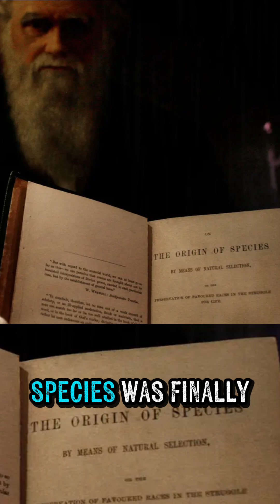The Man Who Changed How We See Life — Charles Darwin’s Untold Story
He was once destined to become a priest…
but instead, he changed the course of science forever.
From a curious boy collecting beetles,
to a young explorer sailing on the HMS Beagle,
Darwin’s journey led him to question everything we thought we knew about life.
His idea — that all living beings might share a common ancestor —
shocked the world, challenged religion, and reshaped biology.
This is the story of a man who dared to ask:
“Where do we really come from?"